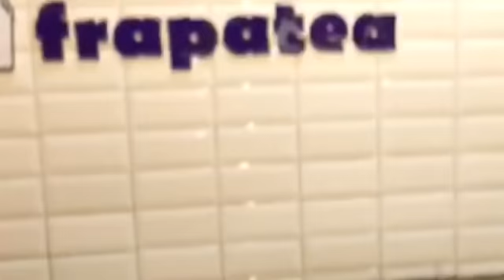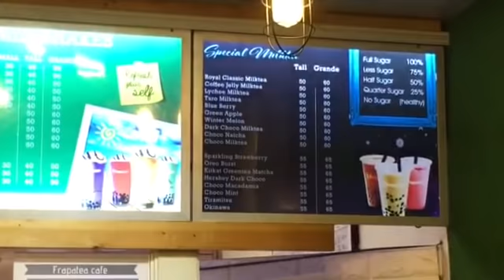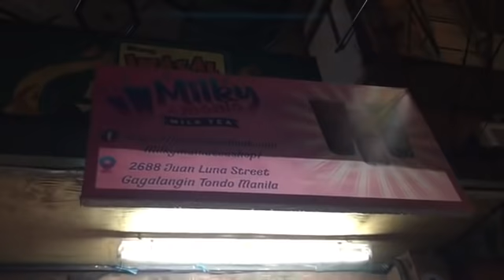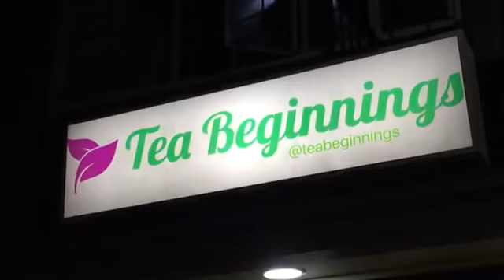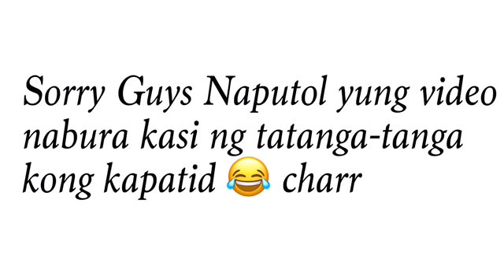MURANG MILKTEA SA TONDO (SULIT SYA BES’) ||SammyManese